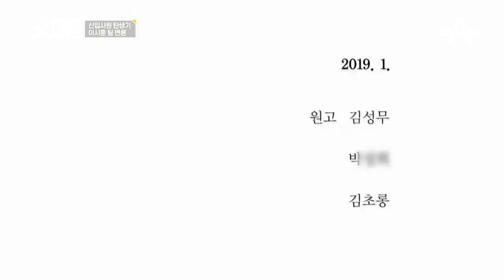응원단까지 긴장하게 만든 이시훈 팀의 변론... 그리고 이어진 그들의 평가! l 굿피플 3회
도진기 변호사도 깜짝 놀란 이강호 인턴의 변론!
변론 중 나온
갑제 1호와 을제 4호가 의미하는 바는?

'굿피플'이 되기 위한 사회 초년생들의 성장스토리!
굿피플 매주 토요일 밤 11시 방송